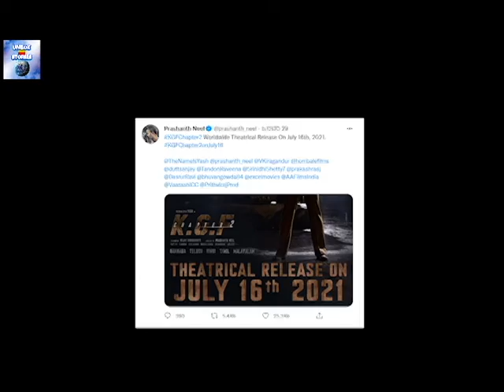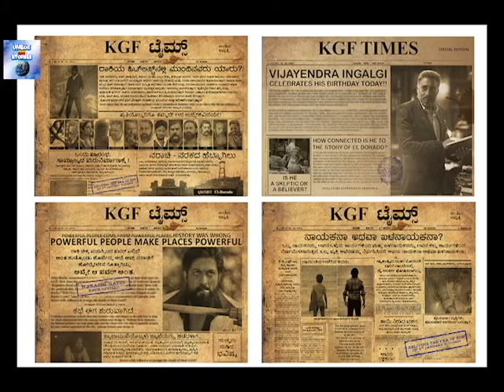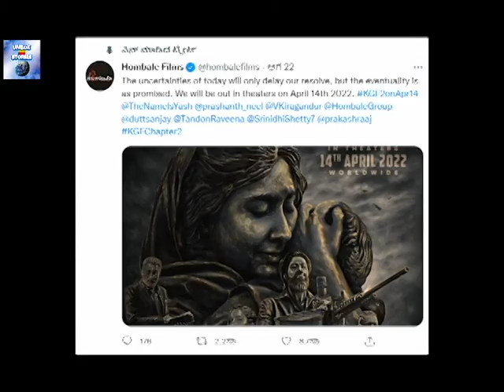KGF CHAPTER 2 RELEASE DATE ANNOUNCED | ROCKING STAR YASH | PRASHANTH NEEL | HOMBALE FILMS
Rocking star yash is real hero for karnataka fans, he did more and more help to this society.

Motion picture credit : Vikas Jarad youtube channel